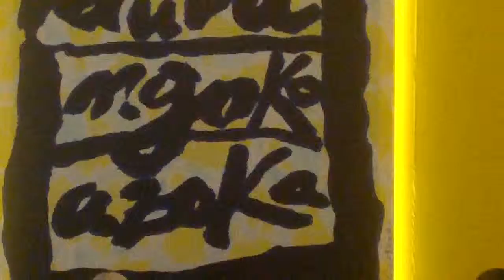Mañukorta Amuriza Durango 2014-12-6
Mañukorta liburuaren aurkezpena Durangoko azokan, Amurizaren hitzetan, Mañukortak inoiz irakurriko ez duen liburua